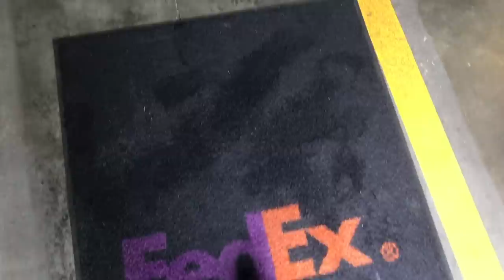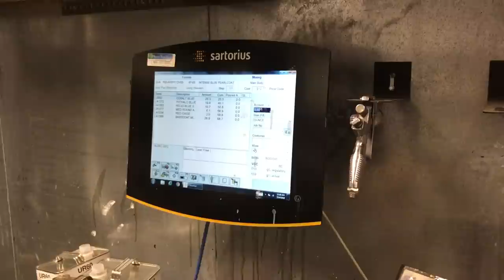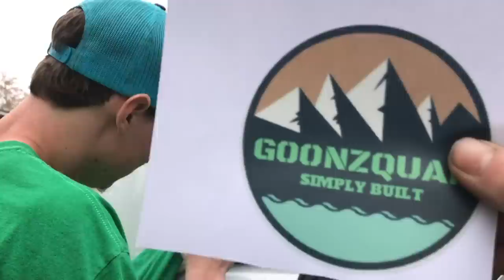We Got A New Paint Booth?!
Finally got the shiny stuff! The paint on this jeep is so precious it makes me want to keep it forever. This jeep is going to be one of a kind for sure, with color matched suspension and other components. Follow along as we take you along this awesome journey!